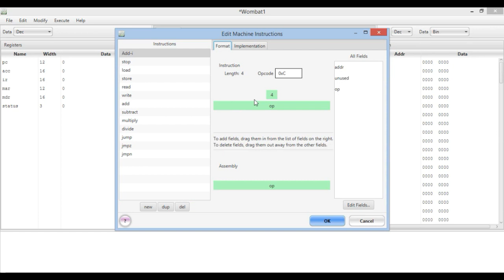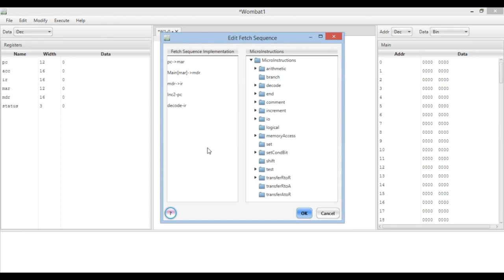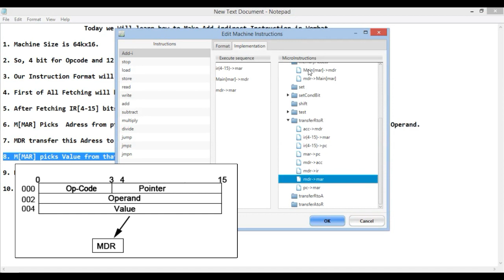How to create addi (indirect instruction) on wombat usimg CpuSim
Create addi (indirect instruction) on wombat usimg CpuSim